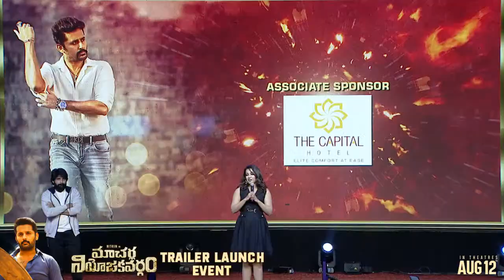Catherine Tresa Speech | Macherla Niyojakavargam Trailer Launch Event | Nithiin | Krithi Shetty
Catherine Tresa Speech at Macherla Niyojakavargam Trailer Launch Event LIVE on Sreshth Movies. Macherla Niyojakavargam Starring Nithiin, Krithi Shetty and Catherine Tresa. Directed by M.S Raja Shekhar Reddy & Music by Mahathi Swara Sagar. Produced by Sudhakar Reddy & Nikitha Reddy under Sreshth Movies Banner. In Association With Aditya Movies & Entertainments (India) LLP.

Movie Details:

Cast: Nithiin, Krithi Shetty & Catherine Tresa

Technical Crew:

Presents: Rajkumar Akella
Banner: Sreshth Movies
Association With: Aditya Movies & Entertainments (India) LLP
Producers: Sudhakar Reddy, Nikitha Reddy
Written & Director: M.S Raja Shekhar Reddy
DOP: Prasad Murella
Music Director: Mahathi Swara Sagar
Line Producer: G. Hari
Executive Producer: Bhaskhar
Dailogues : Mamidala Thirupathi
Art Director: Sahi Suresh
Editor : Kotagiri Venkateswara rao
PRO : Vamsi - Sekhar
Digital Partner: WhackedOut Media
Digital Promotions: Haashtag Media
Digital PR: Manoj Valluri
Audio On: Aditya Music